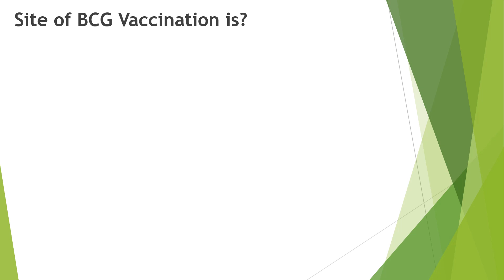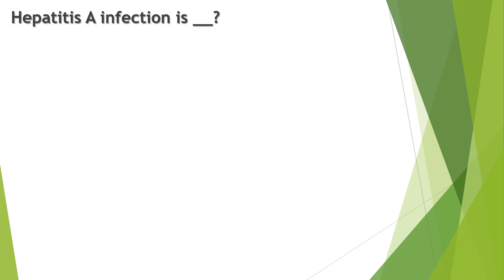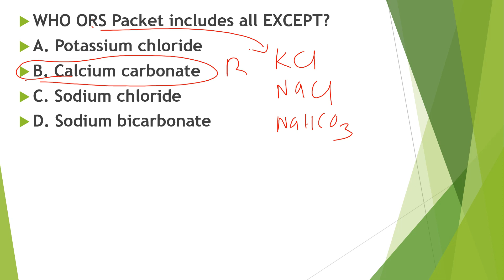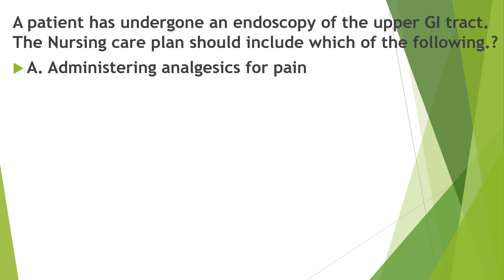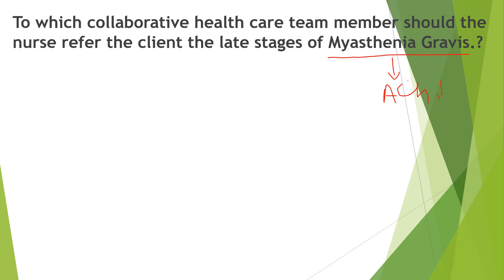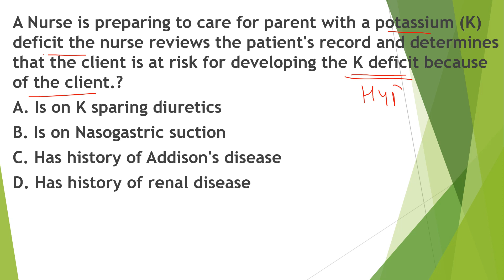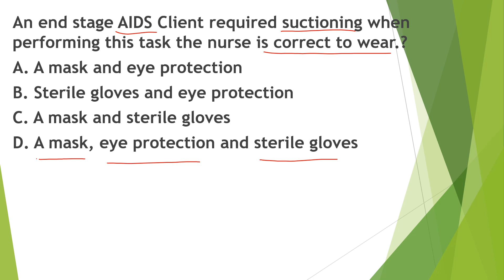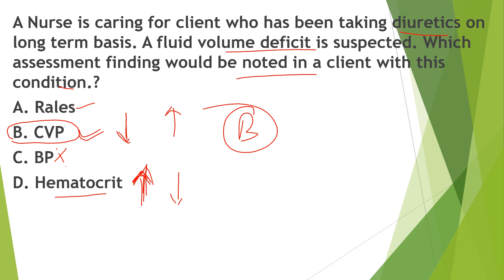AIIMS DELHI NURSING OFFICER EXAM MCQS SOLVED WITH RATIONALE BY RAJU SIR